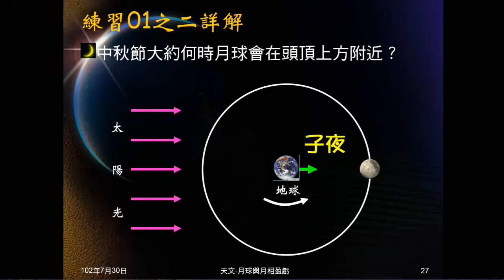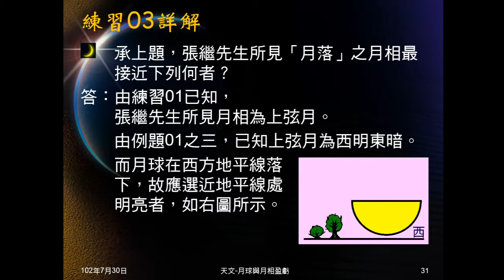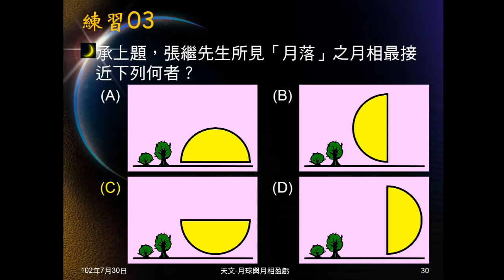1020730_天文10：月相盈虧C